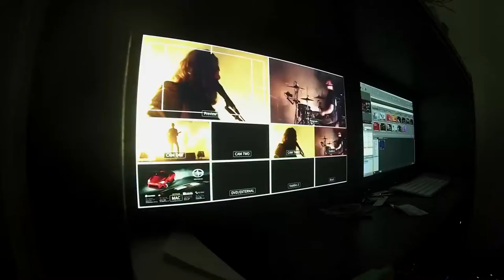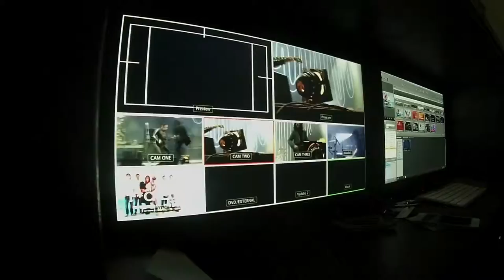X-Fest 2014, a Behind the Scenes Timelapse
A little something I did while working at the 2014 X-Fest In Calgary Alberta.
July Talk, Serena Ryder, Deathcab for Cutie, and Arctic Monkeys